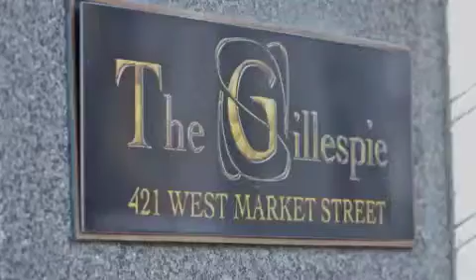ANTHONY AND ANGELIQUE 1414